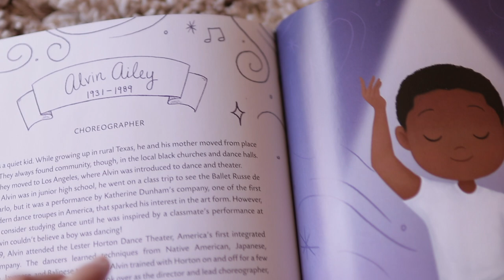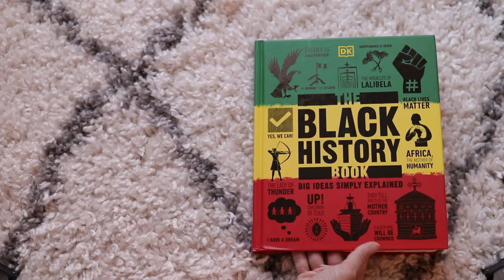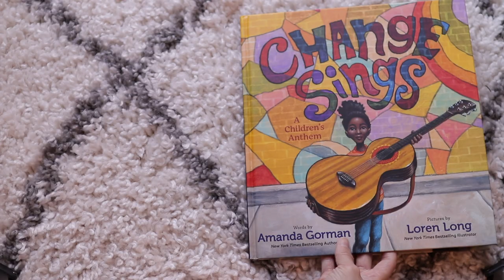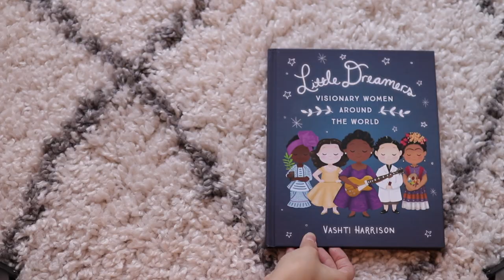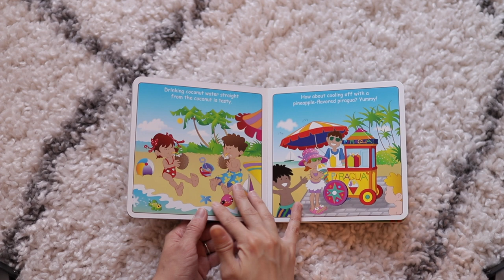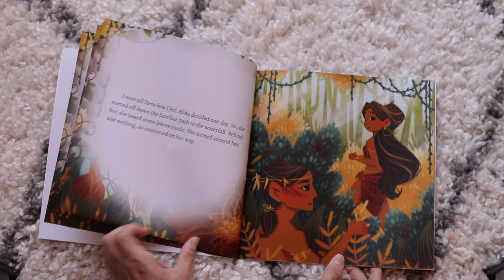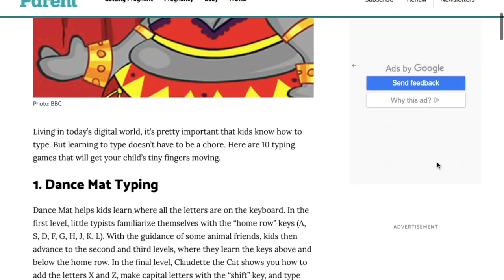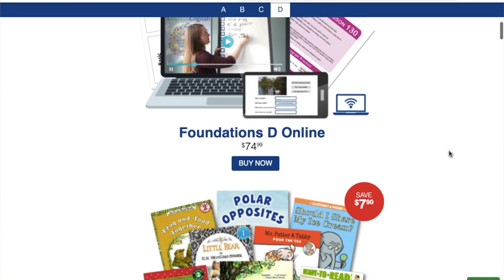Confessions, Curriculum, Resources, and Books | Homeschool Update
Today, I am sharing my homeschool update for February and some plans for March!

Featured items from the video:

Little Leaders: Women
Little Legends: Men
Black History book
Timelines from Black History
Visionary Women
Good night, Puerto Rico
Taino Tales

Video Chapters:

0:00 Black History Books & Activities
4:11 Mini Book Haul
6:50 Social Studies
9:07 Typing Resources
10:49 Mom rant & confessions

About:
This video is about a homeschool update for February 2022.